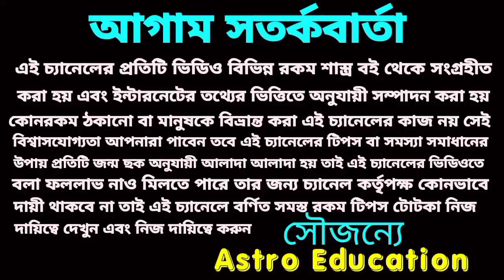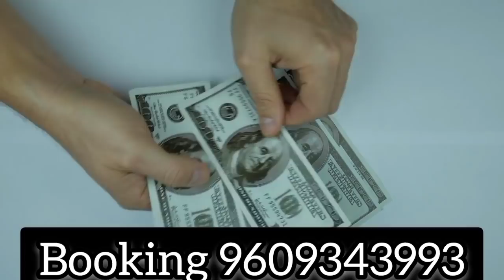শনি দেবের আশীর্বাদে পাঁচটি রাশির লটারি প্রাপ্তি!